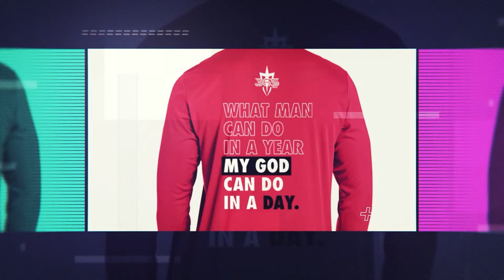15 Min. Daily Inspiration w/ Pastor Karri Turner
15 Min. Daily Inspiration w/ Pastor Karri Turner

Ways To Give:
Newbirth.org
Text "NBGIVE" to 77977